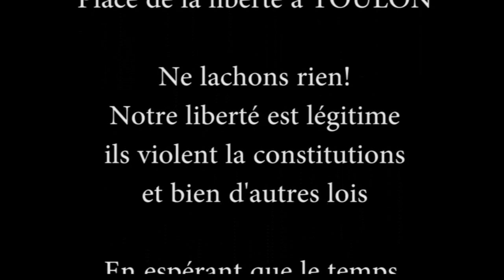2 Octobre 2021 A Toulon contre le passe sanitaire vidéo